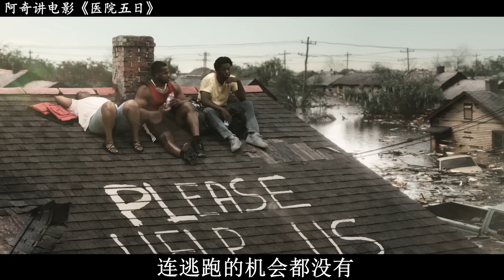史上最强飓风席卷城市，造成2000亿美元的经济损失/2022年灾难片《医院五日Five Days at Memorial》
2022年灾难片《医院五日》：史上最强飓风席卷城市